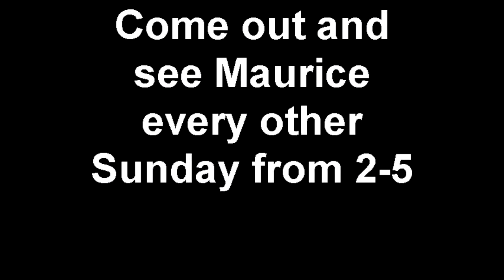Watervues DJ by the pool